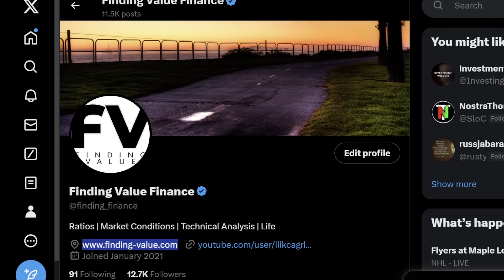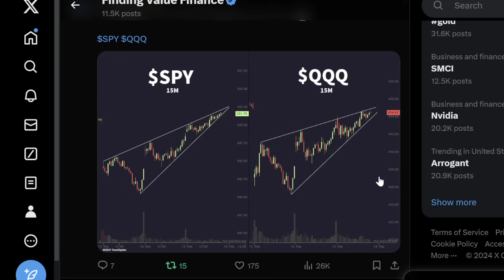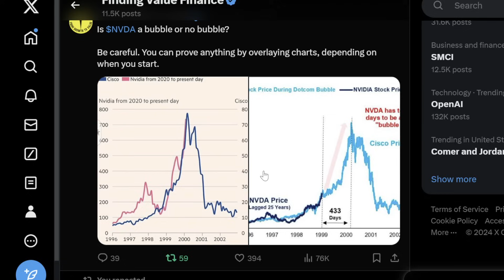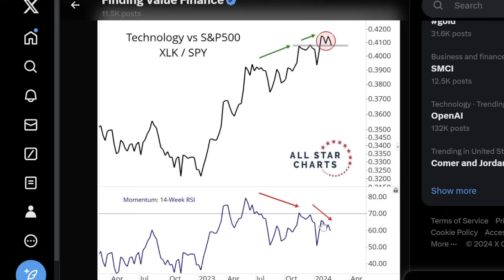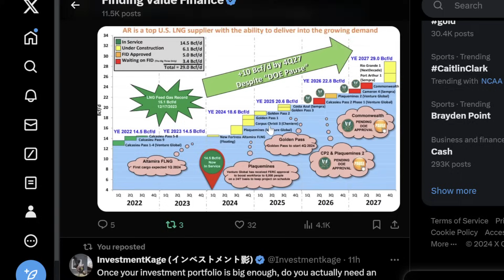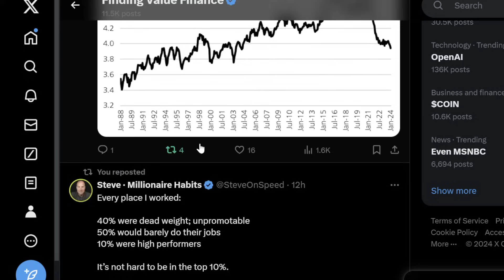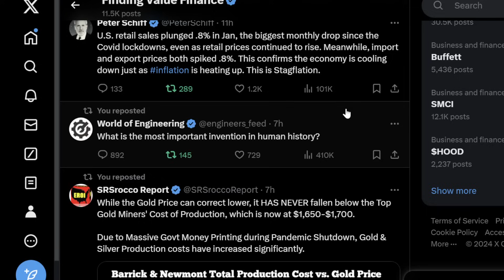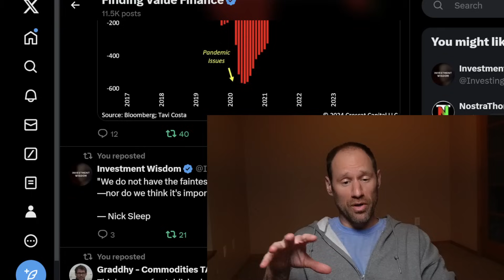Resiliency, BUFFETT Buys, BEZOS Selling, NATGAS, Bubbles, Power Quality, LNG, Emergency FUND?, OIL